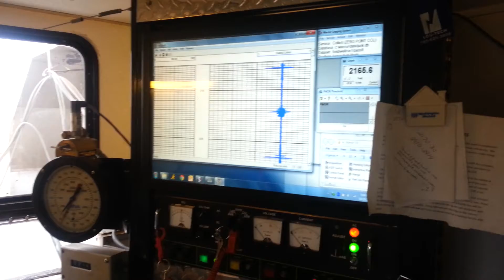Gas Gun Stimulation #2